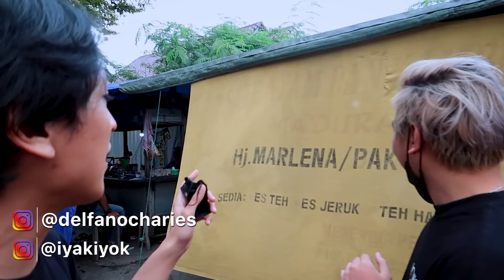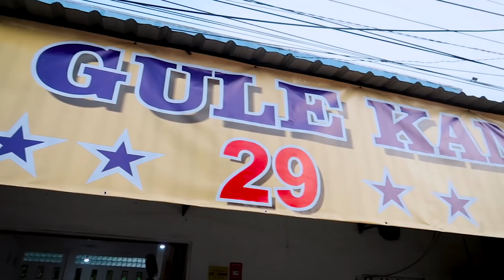SATE MURAH VS SATE MAHAL!